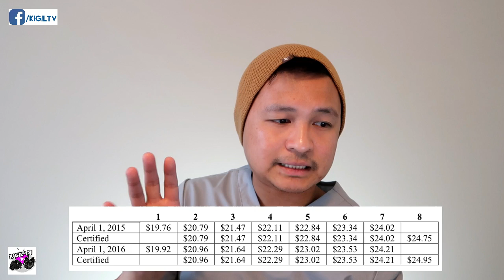PAANO MAG APPLY AS HEALTH CARE AIDE SA CANADA/ HCA CHALLENGE EXAM FOR NURSES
This is it mga FANSITs, eto na ang madugong proseso para maging HCA sa Canada kung ikaw ay isang RN sa pinas. Nood na!!

Robertson College Calgary Alberta Canada
Ronda Fredrickson - Student Admissions Advisor

Announcement:
***Kigil TV is teaming up with Scrub Pocket USA, a small publishing company founded in 2009 by an ED nurse. The company sells reference cards, ID and badge accessories, and more! I just purchased their comprehensive set vertical badge cards and I absolutely love them 😀😀 As a nurse, I struggle with memorizing laboratory values, EKG 12 lead interpretation, cranial nerves assessment, ABG and VBG among other things, but not anymore. The badge cards attach to my ID for easy reference! And yes, you can also DIY a badge that perfectly suits you!

TAGS ##
buhay canada 2018, buhay canada pinoy, buhay canada 2017, buhay canada you tube,
buhay sa canada, buhay ofw canada, youtube buhay canada, buhay caregiver sa canada,
buhay immigrant sa canada, buhay sa canada forum, buhay ofw sa canada, totoong buhay sa canada, hanapbuhay sa canada, buhay ng ofw sa canada, filipino nurse in canada requirements, filipino nurse in canada forum, filipino nurses in canada 2017,
salary of filipino nurse in canada, how to be a filipino nurse in canada
dubai to canada air ticket price, dubai to canada agency, dubai to canada apply, dubai to alberta canada, dubai to canada travel agency,
health care aide academy red deer, health care aide airdrie, health care aide agency in edmonton, health care aide average salary, health care aide association bc,
the health care aide academy, become a health care aide, resume for health care aide,